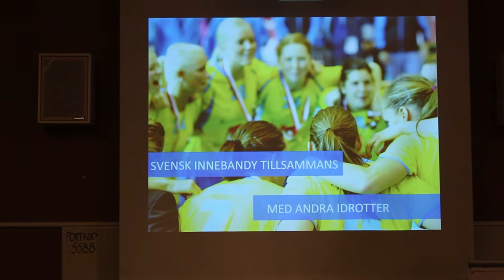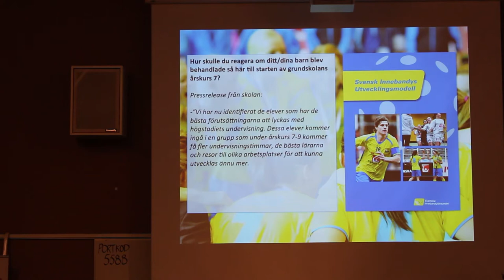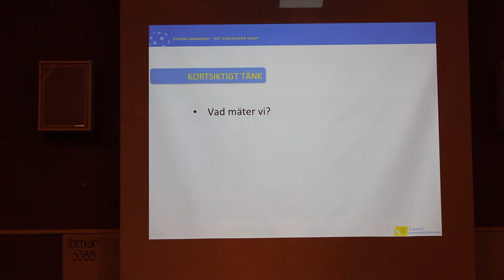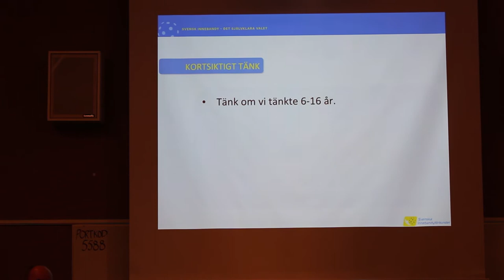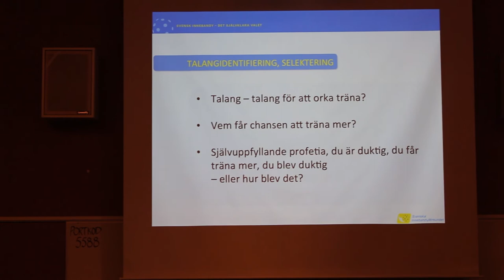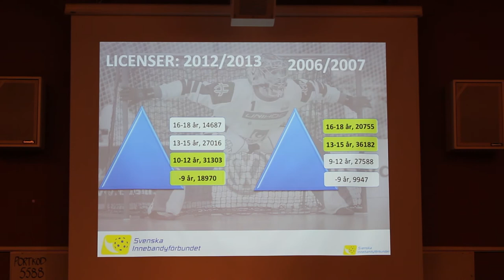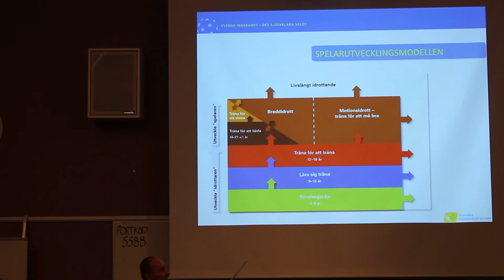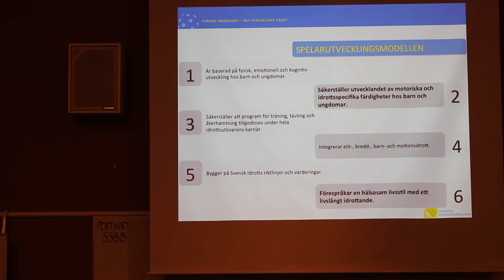Samsynskväll Joakim Bååth, Svenska Innebandyförbundet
Joakim Bååth är utvecklingskonsulent på Svenska Innebandyförbundet och var en av tre föreläsare som föreläste på Samsynskvällen som SISU Idrottsutbildarna och Gästriklands Idrottsförbund, anordnade den 20 november 2014.

I Gästrikland finns ett unikt samarbete mellan Gestriklands Fotbollförbund, Gästriklands Ishockeyförbund och Gästriklands Innebandyförbund för att barn och ungdomar ska slippa välja mellan olika idrotter. Det kallas Samsyn Gästrikland. I november bjöd förbundet i samarbete med Gästriklands Idrottsförbund och SISU Idrottsutbildarna in alla ungdomsledare i Gästriklands för en inspirerande kväll med föreläsningar och diskussioner. Du kan läsa mer om Samsyn här